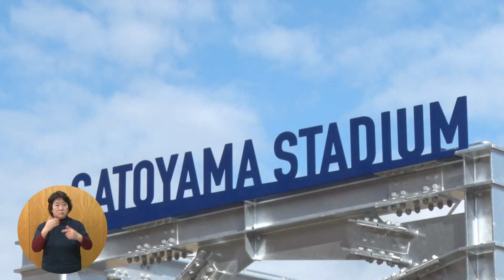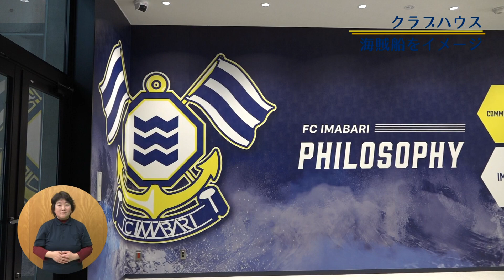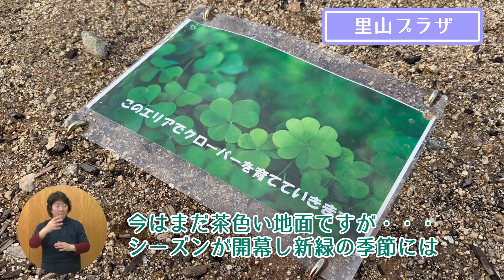今治市政広報番組「ただいまバリちゃんねる」第17回 あそびに行こう！今治里山スタジアム(今治CATV)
1月29日（日）にオープンしたFC今治の新本拠地「今治里山スタジアム」を紹介する動画を作成しました。
試合がない日でも訪れ、利用できるスタジアムとなっておりますので、ぜひご覧ください。